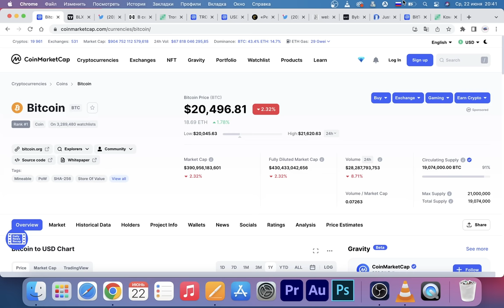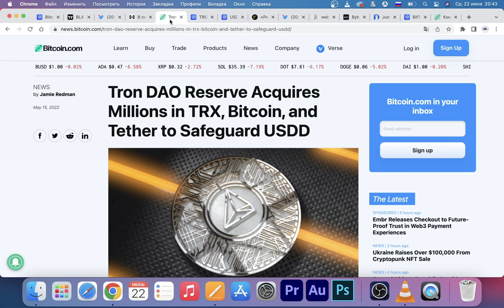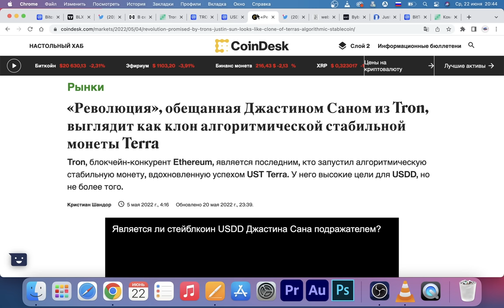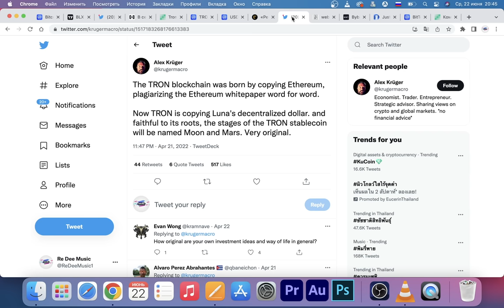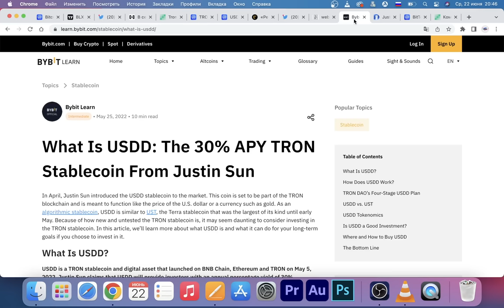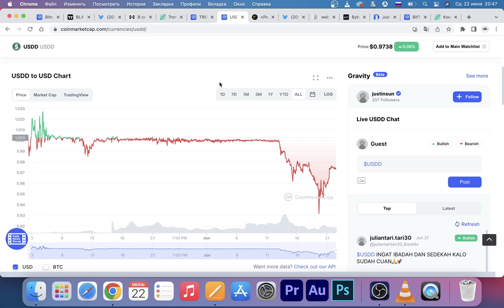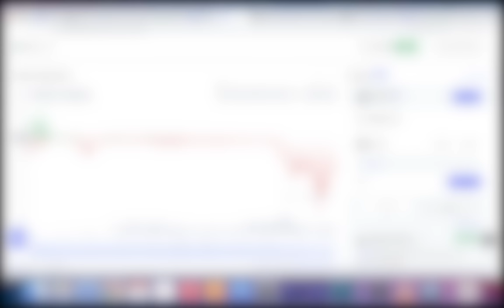БИТКОИН TRON USDD СРОЧНОЕ ПРЕДУПРЕЖДЕНИЕ! НОВЫЙ КРАХ СКОРО? СУПЕР ВАЖНАЯ ИНФОРМАЦИЯ ДЛЯ КРИПТО РЫНКА